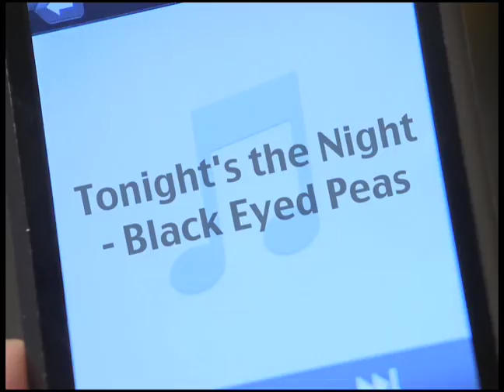Missouri Women's Basketball Open